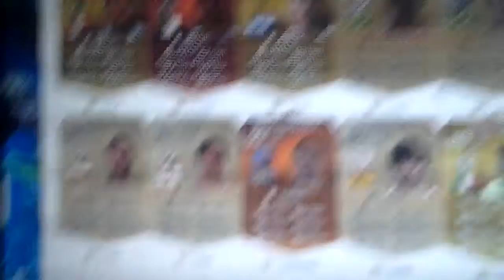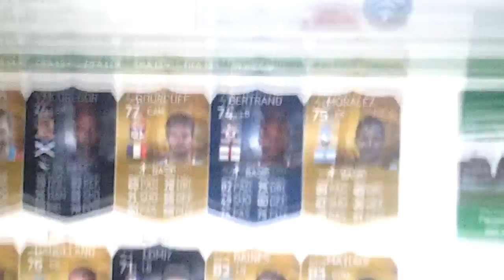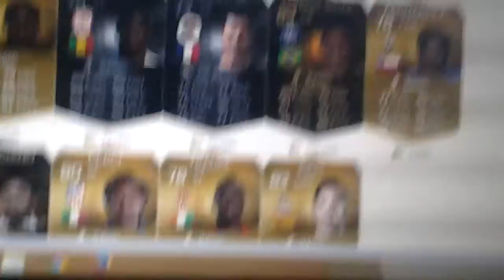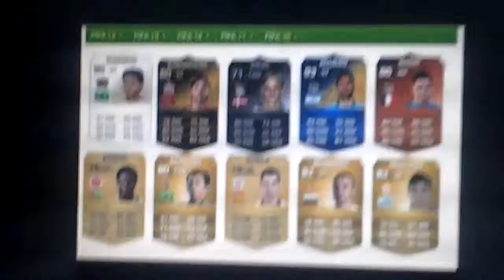Another bad futwiz pack opening